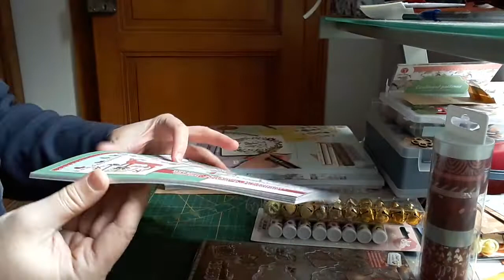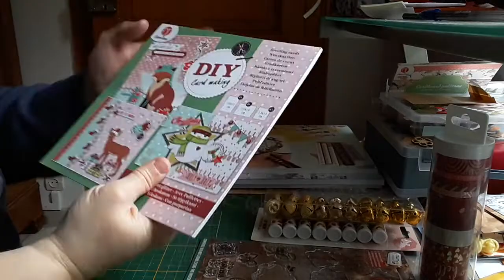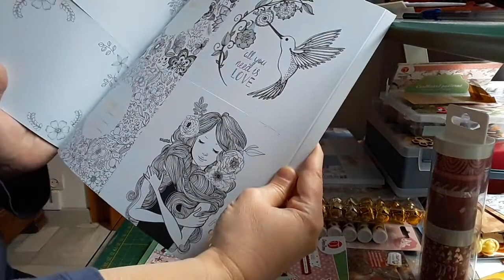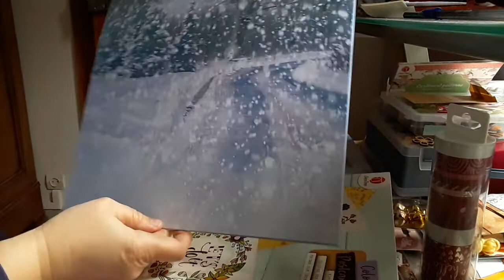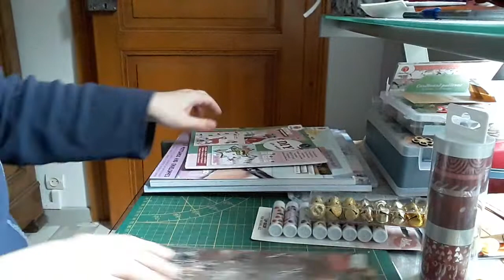Petit Haul action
Le concours des 100 abonnés est encore en ligne, le tirage au sort aura lieu le 15 Octobre, envoyez-moi vos tags ! plus que 3 jours ; merci. bisous